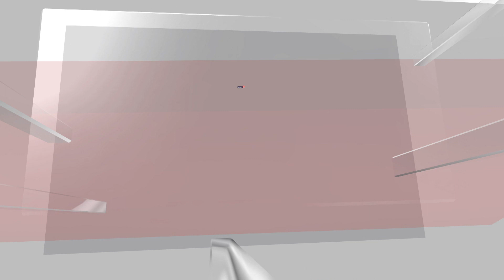Burning Issues in Bhopal Central Assembly Constituency | Madhya Pradesh Elections | News18 | N18V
Poor roads, damaged drains and irregular water supply are problems, which people have raised in Bhopal Central Assembly constituency that comprises new and old parts of Bhopal.

The water supply pipes laid in Kolar, Chuna Bhatti area are damaged. This disrupts water supply in the constituency. Roads in areas of MP Nagar, Jahangirabad, Jinsi are in bad shape.

n18ot_assemblyelections